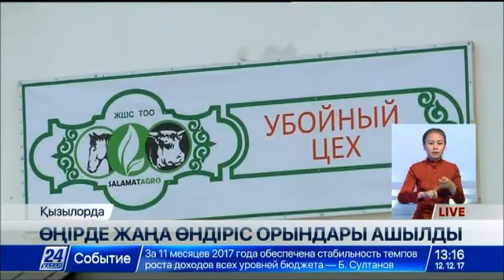Қызылорда облысында бірқатар жаңа кәсіпорын жұмысын бастады